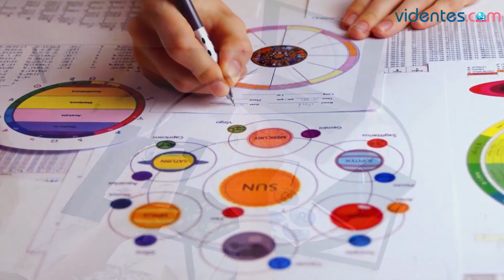HORÓSCOPO DIARIO ✨🥰🔥 TAURO ♉ VIERNES, 29 DE DICIEMBRE DE 2023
Horóscopo de Tauro para hoy, viernes 29 de Diciembre de 2023. El horóscopo para hoy: descubre tu futuro gracias a mi horóscopo diario para ti.